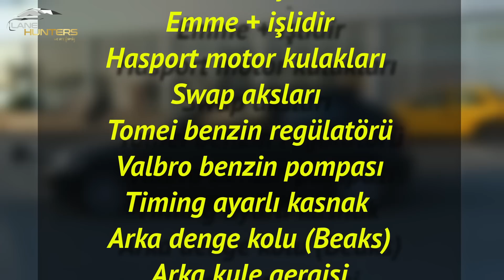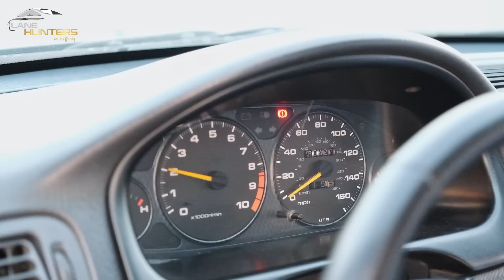1997 Model Yer Uçağı Honda! | Sır Gibi Saklanan Modifikasyon Açığa Çıktı!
Hepinize merhabalar sevgili dostlar Lane Hunters ailesi olarak geçen gece rolling gecemizin yıldızı olan , bizleri büyüleyen canavarımız ile birlikteyiz. Atmosferikten nasıl böyle güzel güçler elde ettiğimizi , nasıl harika geri dönüşler aldığımızı inceleyeceğimiz ve önemli notlar alacağımız bol gazlamalarımızın olduğu videomuz sizlerle. İyi seyirler aile..

HALA İZLEMEDİYSENİZ